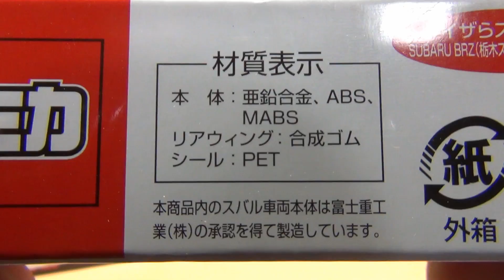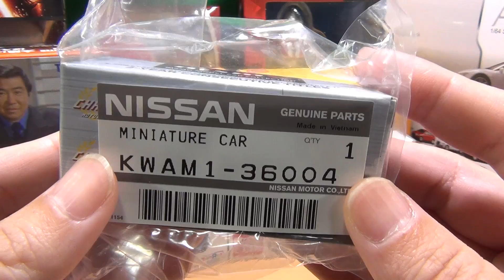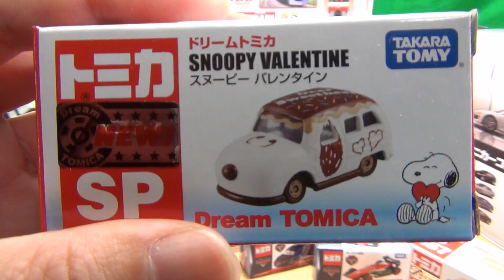2017年1月の大量買い動画！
2017年1月の大量買い動画です。